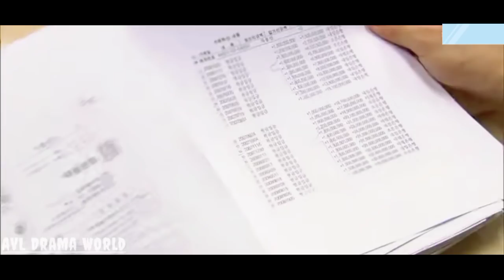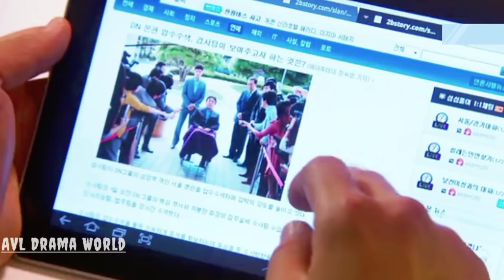Part-14|| Korean Drama Explained in Hindi | Boss & Secratary Love💕Story |Protect The Boss(हिंदी में)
@AVL Drama World

🌹Drama Name 👉 Protect The Boss|Protect My Boss
🌹Origin 👉 South Korea
🌹Genres 👉 Business, Comedy, Romance, Melodrama

*Protect My Boss* हिंदी Explanation Link 👉

Thank you ❤️❤️ By AVL Drama World 💐
The videos and images used in  video doesn't Belongs to me. If anyone has any problem then please kindly contact to me🙂